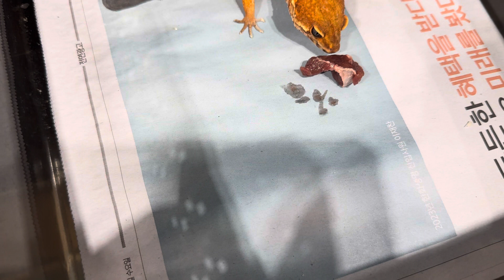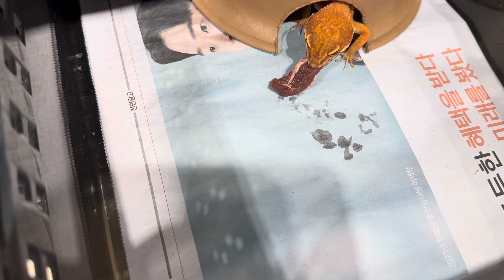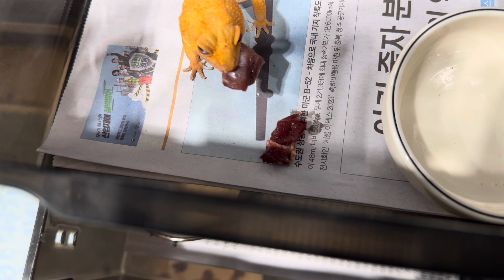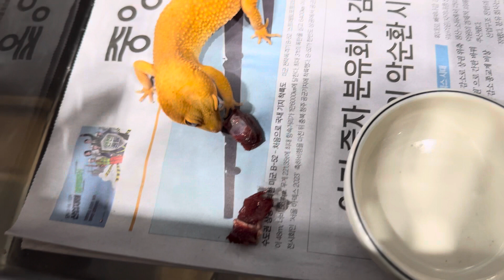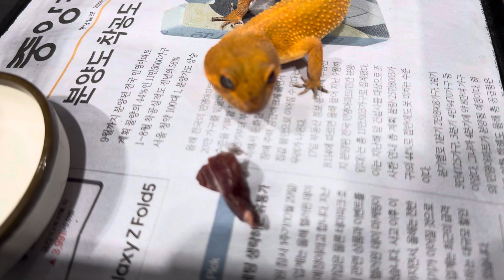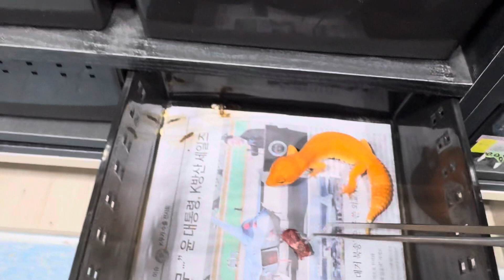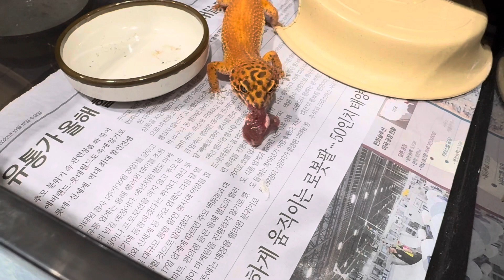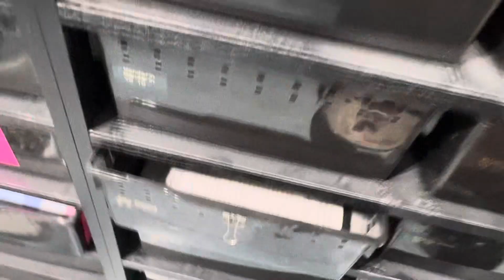레오파드게코에게 한우를 먹여봤다.